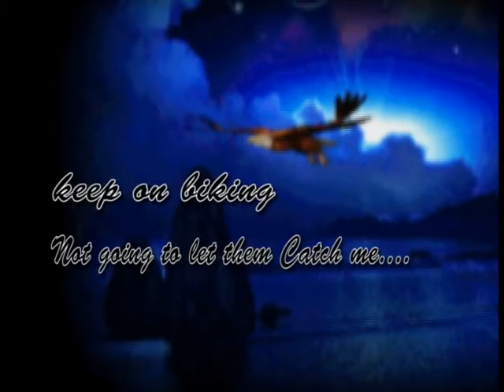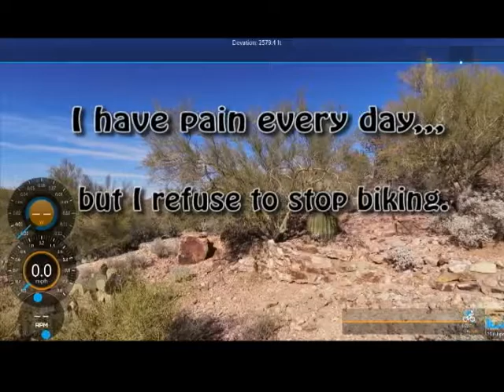Midnight Rider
Mountain Biking at night-explore a whole new world!